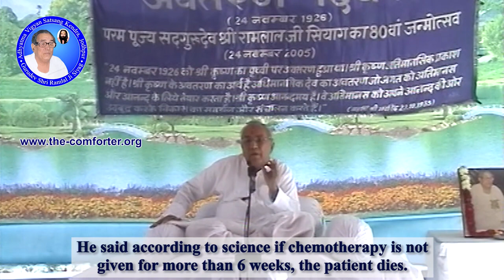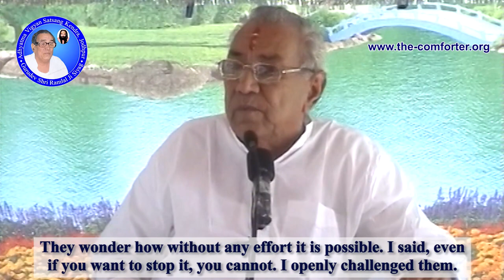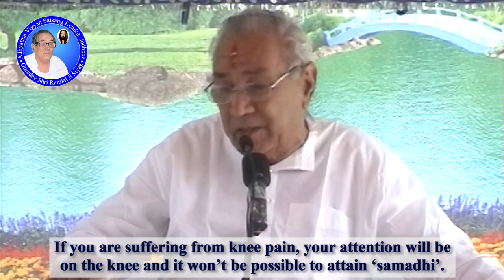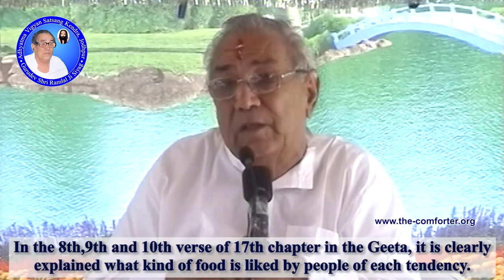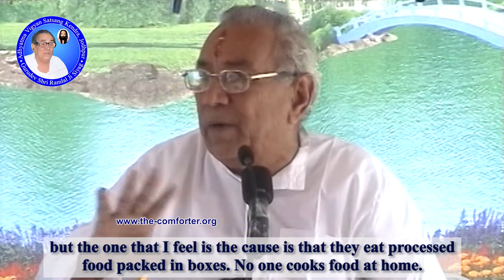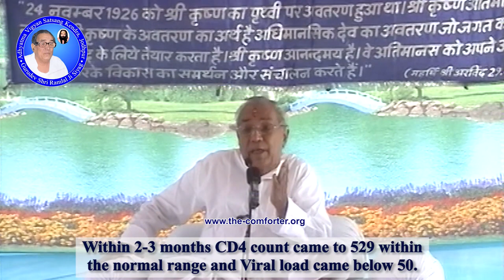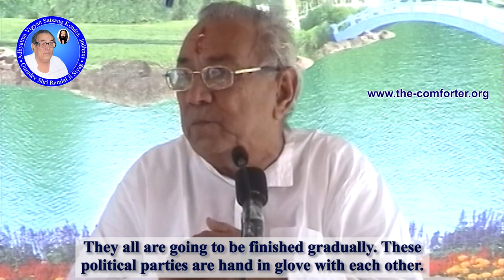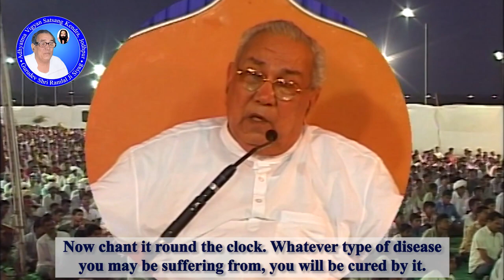Gurudev Siyag's speech on Spiritual Evolution by Kundalini Awakening 24 Nov' 2005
▷ About this video (इस वीडियो के बारे में):
→ Spiritual Evolution by Holistic Healing

ⓘ About Kundalini:
Kundalini, the universal divine energy, is present in every human being in a dormant state at the base of the spinal column. It can be awakened only by the grace of a Siddha Guru.
→  Once awakened, it starts rising up to reach → 'Sahasrara' where the Supreme Power resides. → → During this upward journey, it clears all the blockages which are present due to past life Karmas and brings harmony in the body, mind and spirit.
→ It travels through 'Sushmna' channel and pierces through all the 'Chakras and 'Granthis'.

ⓘ About Ajapa'  Jap:
The silent repetition of the mantra is called 'Jap'. After continuous chanting of the mantra for over a fortnight or a month, the disciple doesn’t have to make an effort to chant; the chanting happens automatically on its own whether he/she is awake or sleeping.
→  This state is known as 'Ajapa' Jap (roughly translated as involuntary chanting).
→  When chanting of Mantra is accompanied by regular meditation, it slowly unleashes a wave of Ananda (bliss), which is so soothing that the disciple feels he/she is on a high, and doesn’t want to come out of it.
→ Indian saints have described this state of Ananda as pure bliss. The Ananda brought on by the Mantra and meditation is incomparable to the calming effect of any addictive thing. It doesn’t depend on any external inducement and lasts forever.

ⓘ About Gurudev Siyag Siddha Yoga (GSSY):
Gurudev Shri Ramlal Ji Siyag is an empowered Siddha Guru who has been giving 'Shaktipat Deeksha' by Sanjeevani mantra for more than last 30 years.
His disciples have been cured of:
→ incurable diseases,
→ mental problems,
→ addictions, and
→ have experienced joy and divine bliss by chanting this mantra.

'Sanjeevani Mantra' is life giving. By chanting it regularly, all kinds of diseases are cured, person becomes free from addictions and stress and the life is transformed forever.

The silent repetition of the mantra is called 'Naam Jap'. After continuous chanting of the mantra for over a fortnight or a month, the disciple doesn’t have to make an effort to chant; the chanting happens automatically on its own whether he/she is awake or sleeping. This state is known as  'Ajapa jaap' (roughly translated as involuntary chanting).

When chanting of the mantra is accompanied by regular meditation, it slowly unleashes a wave of Ananda (bliss), which is  so soothing that the disciple feels he/she is on a high, and doesn’t want to come out of it.  Indian saints have described this state of 'Ananda' as pure bliss.

→ This is totally 'Free of Cost' and requires no change in lifestyle or food habits.

--- Hindi Translation ---
        ( हिंदी अनुवाद )
गुरुदेव सियाग सिद्धयोग, मंत्र जप व ध्यान पर आधारित एक अद्भुत योग है। यह योग (सिद्धयोग) नाथमत के योगियों की देन है। समर्थ सद्गुरुदेव श्री रामलाल जी सियाग पिछले 30 वर्षों से भी अधिक समय से शक्तिपात दीक्षा द्वारा साधकों की कुण्डलिनी जाग्रत कर रहे हैं।

गुरुदेव के दिए संजीवनी मंत्र का जाप और सुबह-शाम ध्यान करने से सभी प्रकार के रोगों एवं नशों से सहज में मुक्ति मिल जाती है। मंत्र का लगातार जाप करने पर वह ‘अजपा’ हो जाता है जिससे साधक को असीम आनन्द व शांति मिलती है तथा साधक जीवन मुक्त हो जाता है।

गुरुदेव सियाग के चित्र पर ध्यान करने से साधक को उसके शरीर की आवश्यकता के अनुसार ध्यान के समय यौगिक क्रियाएँ स्वतः होने लगती हैं। इससे साधक सभी प्रकार के शारीरिक व मानसिक रोगों एवं नशों से मुक्त हो जाता है। नियमित साधना करने पर साधक की वृत्तियों में बदलाव आने से वह असीम शांति और आनन्द का अनुभव करता है।

→ यह पूर्णतः निःशुल्क है।

Symbols used:
ⓘ :  Information about topic  (विषय के बारे में जानकारी)
→ :  Important points to note  (ध्यान देने योग्य कुछ बातें)
❂  :  Information of highest significance  (उच्चतम महत्व की जानकारी)
- - - - -  :  Separator  (सेपरेटर)

▬▬▬▬▬ஜ۩۞۩ஜ▬▬▬▬▬▬
Copyright: This is a copyright material of Adhyatma Vigyan Satsang Kendra, Jodhpur. You are requested not to use this video in any which way without the permission of the organization. The organization may take lawful action against the violators.